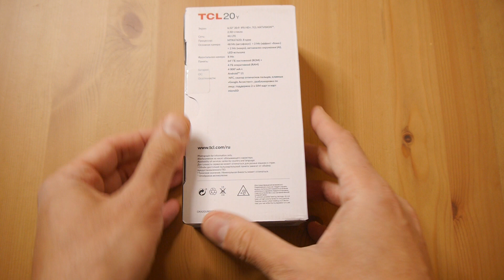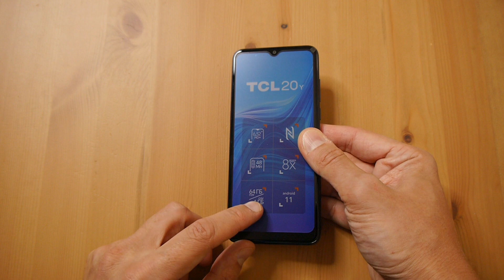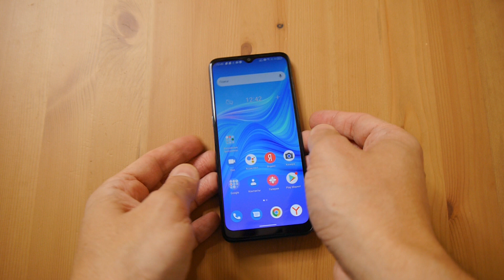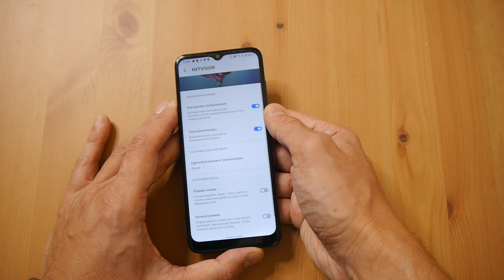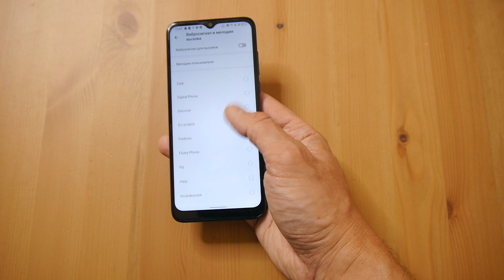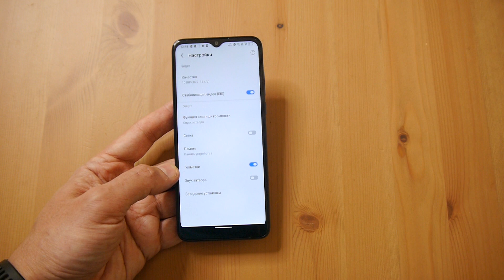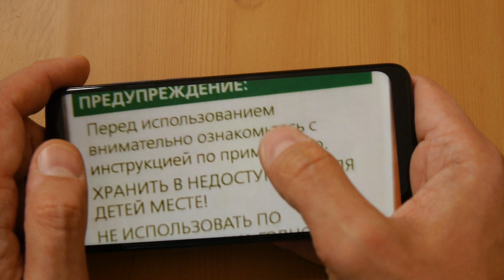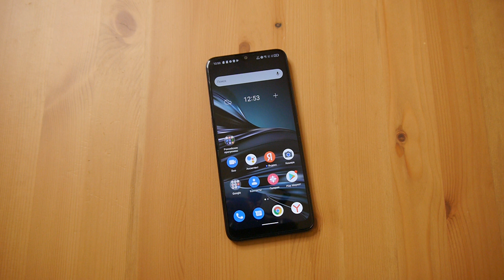TCL 20Y распаковка бюджетной новинки. Стоит своих денег?